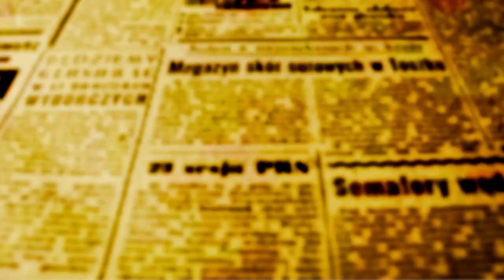exclusivo - OFATOMARINGA.COM entrevista Enio Verri - Maringaense assume a Itaipu na segunda 13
OFATOMARINGA.COM entrevista Enio Verri - Maringaense assume a Itaipu na segunda (13)

O Maringaense Enio Verri confirmou em entrevista exclusiva a OFATOMARINGA.COM que assume formalmente a  Direção Geral Brasileira da Usina Hidrelétrica Itaipu Binacional já na segunda-feira, 13. Enio explica que a posse política acontece só na quinta, 16, mas que já no início da semana responderá pelo cargo que tem valor de Ministério e que só é subordinado à Presidência da República.

"É um desafio gigantesco. Fui pego de surpresa pelo convite do Presidente Lula. No final do mês de janeiro recebi o pedido oficial e decidi aceitar", diz Enio.

Sobre o mandato de deputado federal que a cidade deixa de ter, Verri assume uma postura política em defesa das ideias de base do partido. "Elton Welter, meu suplente, defende as mesmas que eu defendo; ele é do PT e quem votou em mim terá na Câmara um deputado que vota como eu voto; em defesa do trabalhador, de um estado mais amplo e preocupado com inclusão social, com distribuição de renda, ou seja, um parlamentar de esquerda como eu sou", defendeu Enio Verri.

O Professor Universitário e Economista maringaense explica que a Itaipu tem uma capacidade de atrair investimentos para o estado até 50 vezes superior a de um deputado federal e que o orçamento da Binacional é maior do que o de muitos ministérios.

Os primeiros contatos com a nova realidade já começaram no mês passado. Antes do sim definitivo, eles conversou com sujeitos técnicos e políticos, teve oportunidade de conhecer como é a gestão da maior empresa de energia do país e entender as relações que ela mantém se ser subordinado, com os Ministérios das Minas e Energias e de Relações Exteriores. Enio encontrou também os embaixadores do Paraguai no Brasil e também com os contrários. Além disso, ouviu lideranças de comunidades representativas regionais.

Quando o tema muda para o tipo de energia que a Itaipu produz e qual é o projeto da Binacional, Enio lembra que a Usina já foi capaz no passado recente de produzir até 25% da energia que o país consome e que hoje, ainda produz 10% do total, e que isso ainda é muito significativo.  O iminente presidente justifica que a economia cresceu e o país também teve aumento de população.

Enio falou ainda sobre estudos que a Binacional faz para projetar seu futuro. Ele pontua que se no passado a energia hidrelétria era melhor aceita, hoje os impactos ambientais começam a ser menos tolerados.

"O papel da Itaipu é também aprofundar a transição energética; temos que complementar a necessidade de energia que o Brasil requer investindo em pesquisa para se construir uma nova fonte que garanta seu  desenvolvimento econômico", concluiu o Maringaense.